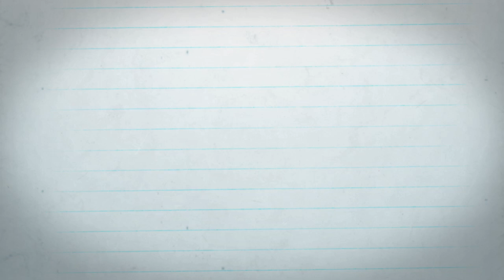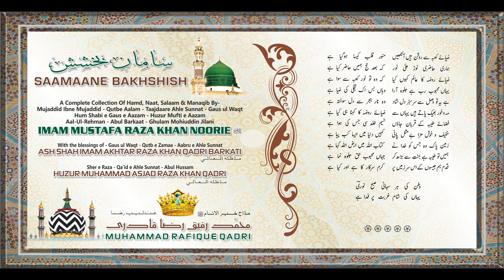BAKHATTE NOOR IS DAR PAR (Complete with Lyrics) | Track # 43 | SAAMAANE BAKHSHISH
SAAMAANE BAKHSHISH - A complete Naatiya Deewaan of Huzur Mufti e Aazam (رضي الله ﺗﻌﺎﻟﯽٰ عنه). Alhumdulillah! The DVD was inaugurated at 99th Urs e Aala Hazrat by Qaid e Ahle Sunnat Jaanasheen e Huzur Taajush Shariah Hazrat Allama Mufti Muhammad Asjad Raza Khan Qadri (Mad'dazillahul Noorani).